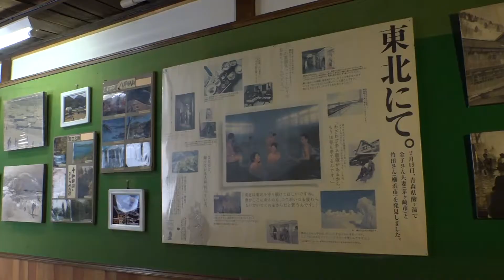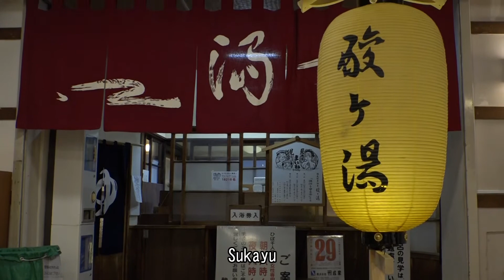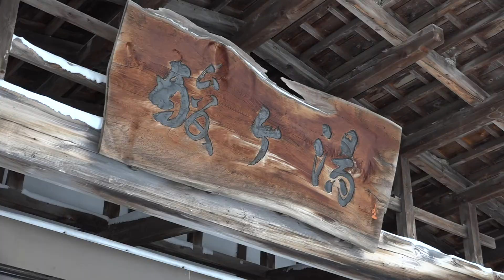onsen and toji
Relax in onsen and toji, Japanese retreat style with hot springs.
In Towada-Hachimantai National Park, various colours of onsens welcome you, such as Sukayu, Toshichi, Matsukawa, Kunimi, Goshogake, Tamagawa, Nyuto, and so on.
Let’s soak your body in unique onsens in the National Park.